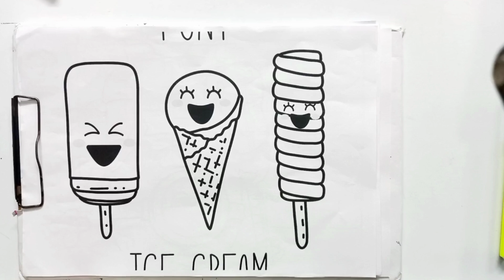Fill The Ice Creams || kids color drawing for kids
this the educational and fun color drawing video for kids and children's In this video, you will be shown Ice Creams filled with colors, in which you will enjoy a lot, enjoy our video and subscribe to the channel